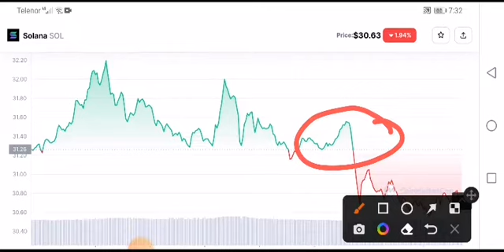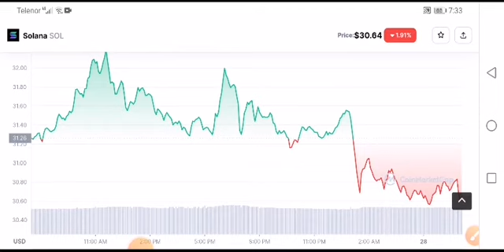SOL BIG NEWS! Solana Price Prediction! Solana coin News Today